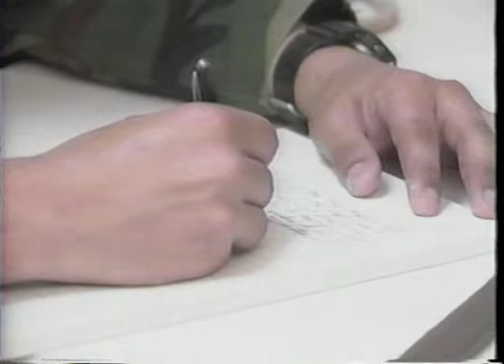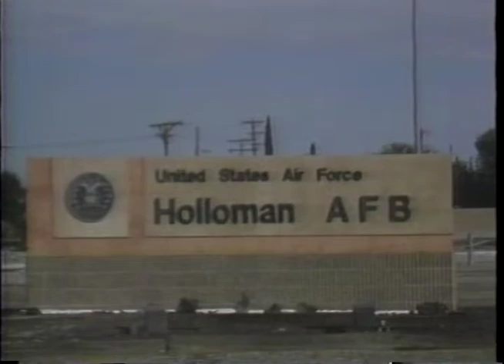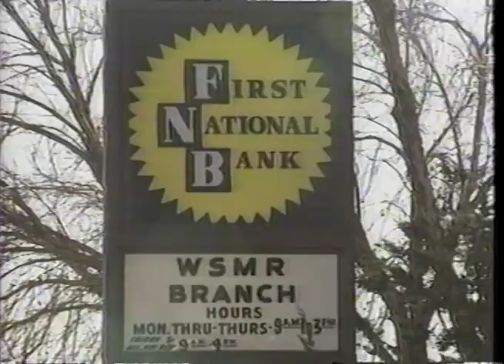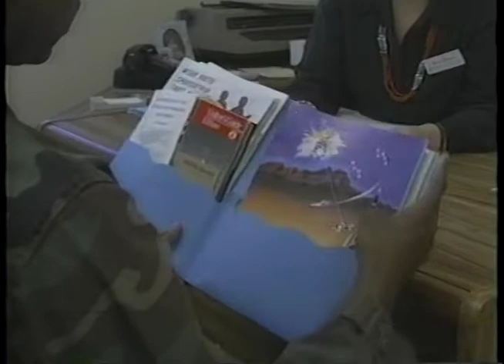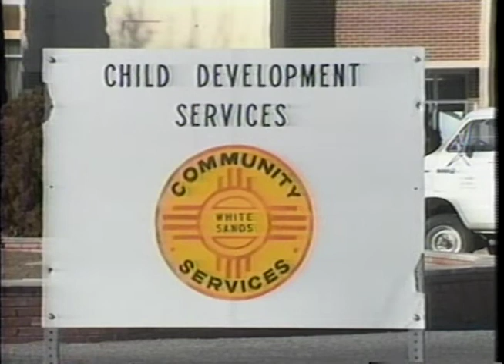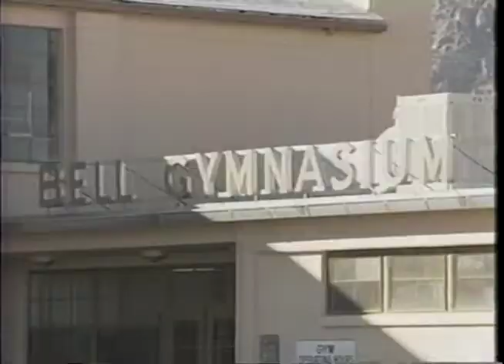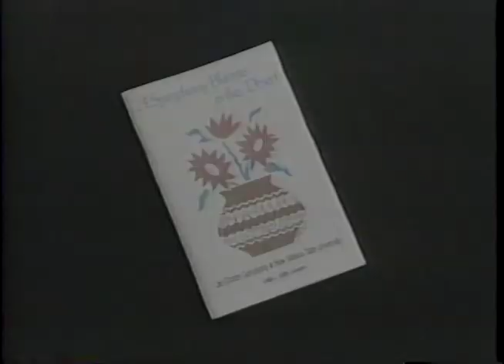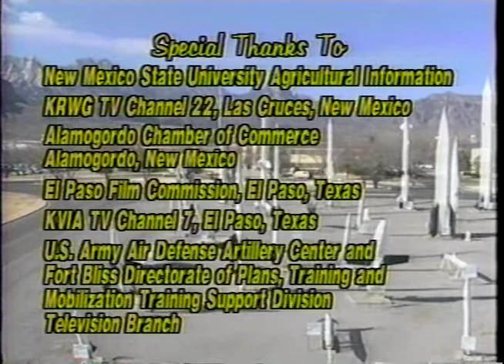Newcomer Briefing: Welcome to White Sands Missile Range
This video provides newly arriving personnel an overview of the services and capabilities available in and around White Sands Missile Range. Topics include climate, housing, recreation, and units on the range.

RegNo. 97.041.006